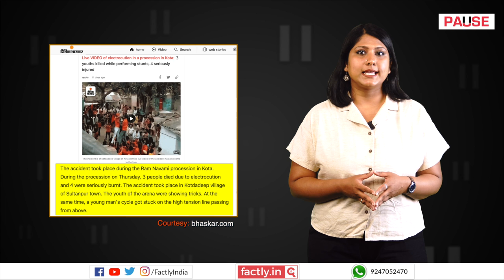FACT CHECK: Viral Video Shows Ram Navami Celebrators who Danced before Mosque Being Electrocuted?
A social media post claims that an accompanying video shows people who danced to loud music in front of a mosque being electrocuted, seemingly in an act of divine retribution. We check the veracity of the claim in this video.